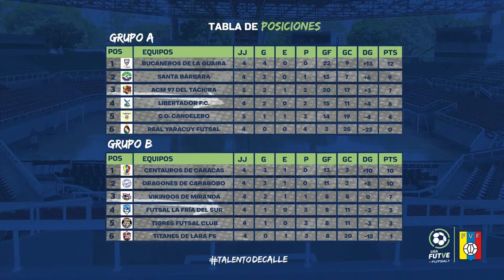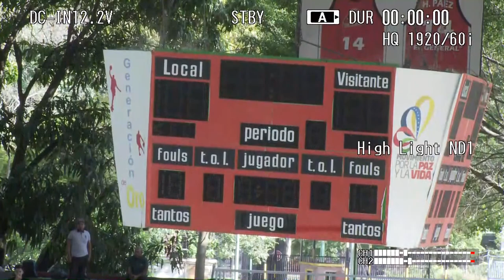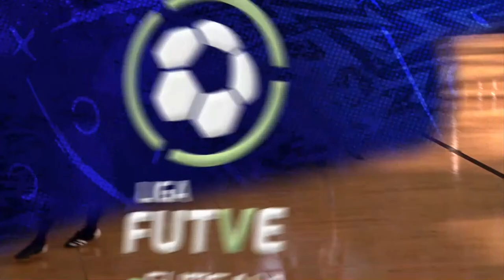REAL YARACUY VS BUCANEROS DE LA GUAIRA